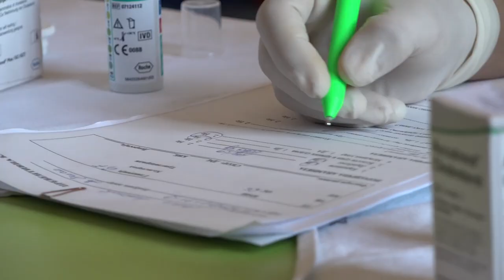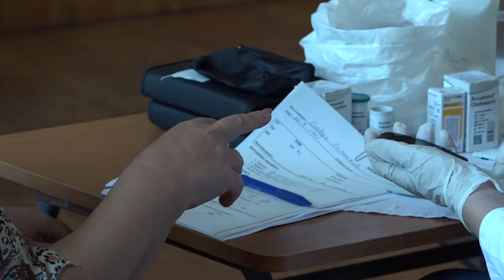NASTAVAK PROJEKTA DOMA ZDRAVLJA ''ZAJEDNO DO ZDRAVLJA''